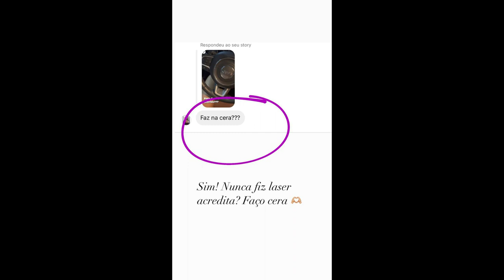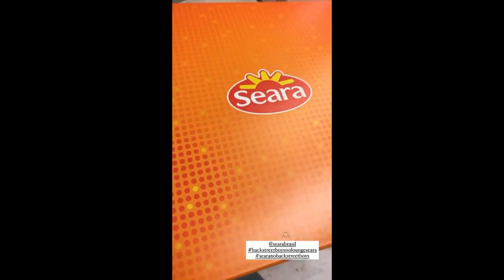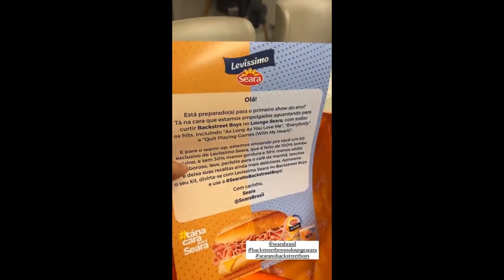STORIES DOS FLACELO E AMIGOS 25/01/2022